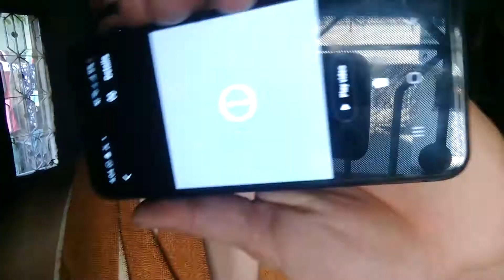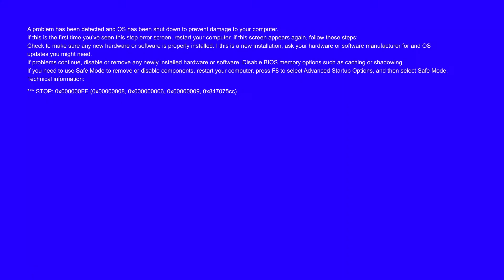Please support farmers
Bang Bang bois 💣

Peace ✌